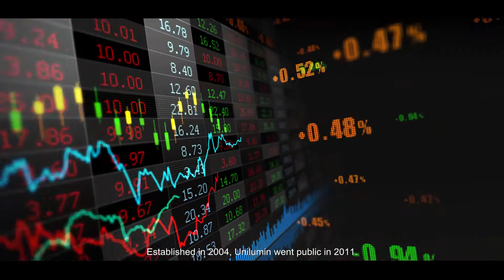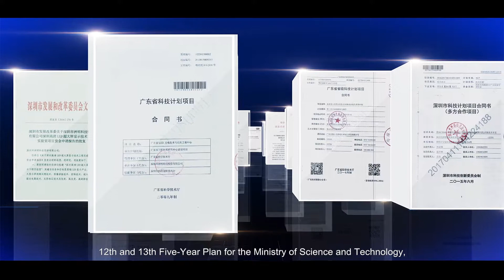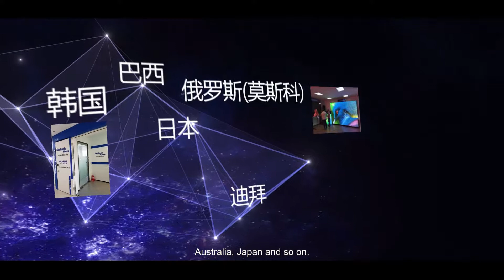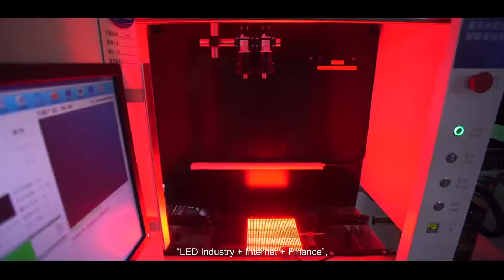Unilumin Corporate Video 2019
Unilumin Corporate Video Presentation 2019